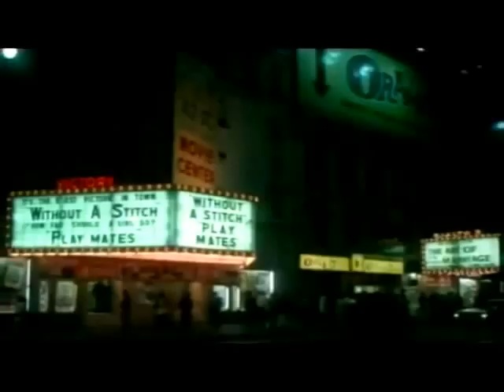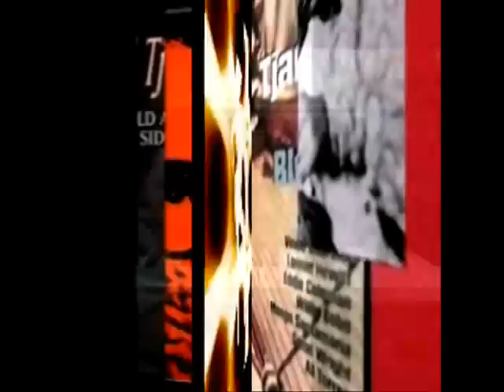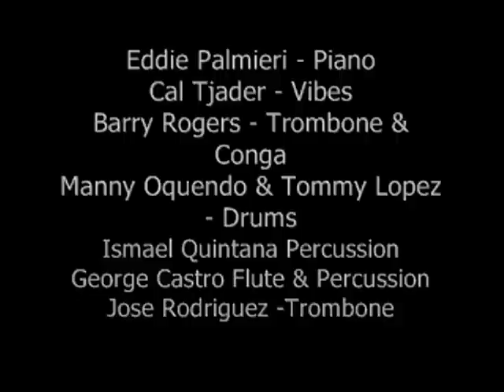Eddie Palmieri & Cal Tjader - Picadillo - Video Music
I felt compelled to redo this video because of the timing was
off in the previous version.This version also has some new
material & footage as well and works to my satisfaction now...
I hope you enjoy my phantasmagorical journey thru site and sound
..and the imagination.
and comment and rate my work because it's for you
Eddie Palmieri
El Sonido Nuevo: The New Soul Sound
CD (Verve/Poly. 519812), Released 1966; Re-Issued 1993
Produced by Creed Taylor
Arranged by Claus Ogerman & Eddie Palmieri
Description:
Cal Tjader's 1966 collaboration with Eddie Palmieri on "El Sonido Nuevo" was a landmark in the history of Latin jazz. Tjader and Palmieri produced
a recording that blended cool jazz and a hot Latin sound in a way that had
never been done before.
Newly remastered and issued here for the first time on CD -- including six bonus tracks from other Tjader sessions.
Reviews:
 "One of the best collaborative efforts on CD from two giants.
Check out the classic TP tune. 'Picadillo.'"
(Joe Conzo with special consultant Tito Puente 96/97 Catalog)
"The selections from the original release were with Eddie's guys.
The bonus tracks were with Cal's guys. Arrangements were mostly by
Grammy winning keyboardist Claus Ogerman. Congrats to prducer Creed Taylor..he captured the sound and blend of the two idioms. Mucho kudos to the co-leaders.
There is only one Eddie (thank God)." (Al Santiago 96/97 Catalog)
Song titles include:
Los Jibaros 2:44
Guajira En Azul 3:26
Ritmo Uni 3:51
Picadillo 7:04
Modesty 2:28
Unidos 4:34
On A Clear Day You Can See Forever 1:52
El Sonido Nuevo 5:02
Fuji 2:32
Black Orchid 3:10
Los Bandidos 7:16
Poinciana 3:25
Yellow Days 2:19
Along Comes Mary 3:20

Musicians include:
Cal Tjader Vibes
Eddie Palmieri Piano
George Castro Flute & percussion
Tommy Lopez & Manny Oquendo Drums
Ismael Quintana Percussion
Jose Rodriguez Trombone
Mark Weinstein Trombone
Julian Priester Trombone
Bobby Rodriguez Bass
Barry Rogers Trombone & conga